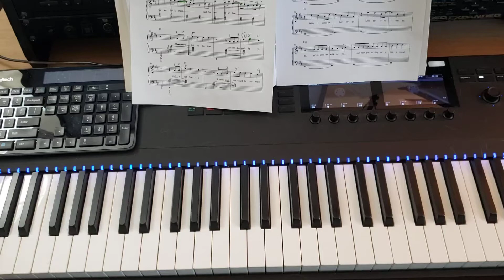D murray 8/14